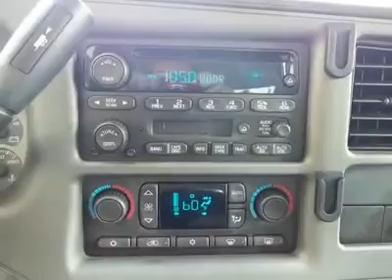2004 GMC YUKON Clayton, NC 10677A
2004 GMC YUKON  Clayton, NC
Stock# 10677A
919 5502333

Matthews Motors-Clayton
11315 US Highway 70 West

***Ask for Pete Fowler in the Internet Sales Department to receive this SPECIAL INTERNET PRICE! Matthews Motors 2010 CIADA Quality Dealer of The Year, 2011 BBB Torch Award Finalist and 2012 Business Leader Magazine TOP 50 Entrepreneurs! FREE CARFAX on every vehicle***